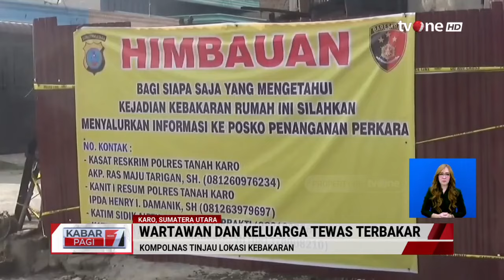Merinding, Sebanyak Ini Ular Piton Teror Warga Tuban | Kabar Pagi tvOne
Kabar Pagi, - Merinding, Sebanyak Ini Ular Piton Teror Warga Tuban | Kabar Pagi tvOne

Permukiman warga di Kabupaten Tuban diteror sejumlah ular berukuran besar.

KABPAG01
TOM01
AS01